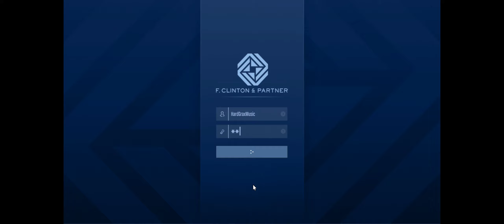GTA Online : High Society leak THE MARINA